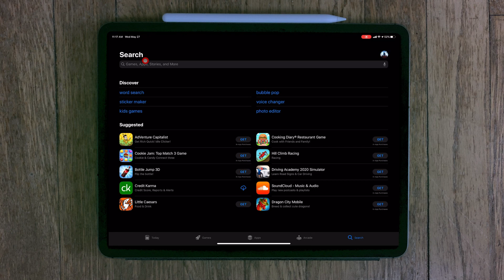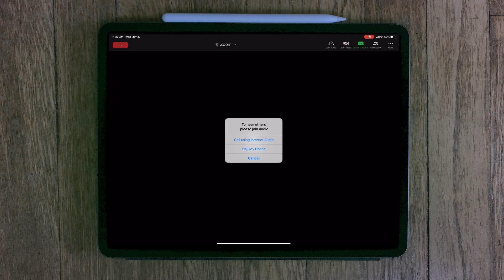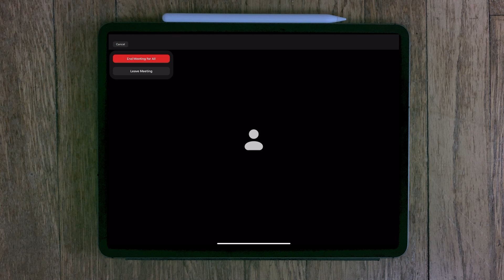Using Zoom On iOS: Quickly Connect to a Meeting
A quick tutorial video on how to join Zoom for the first time on your Apple iOS device with only a meeting ID and a password.